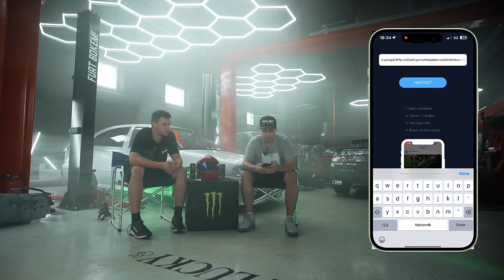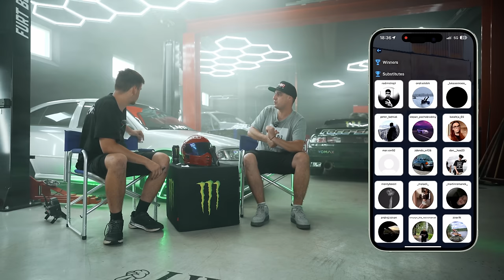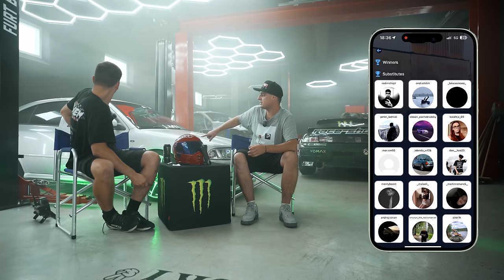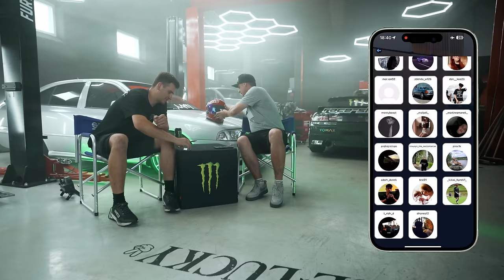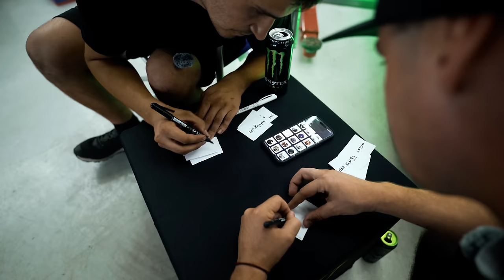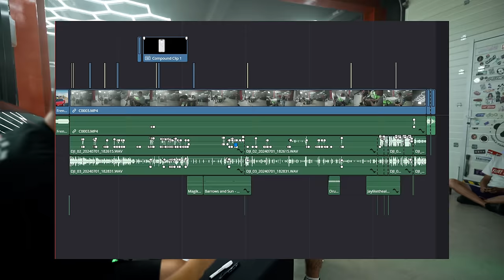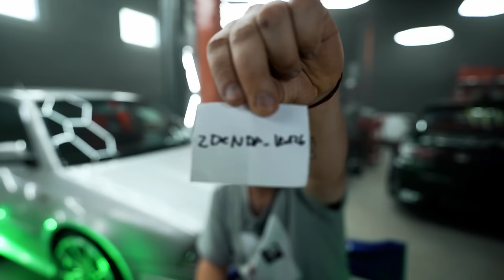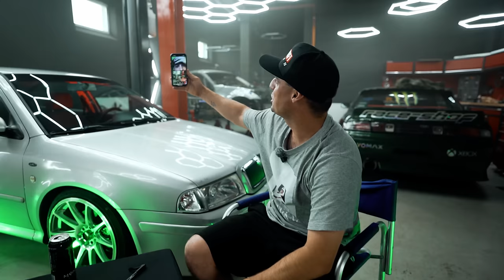Losujeme VÝHERCE Octavie | Kdo vyhrál?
FRENdly fest 2024 zde na facebook události!